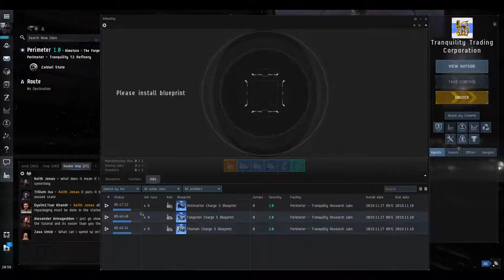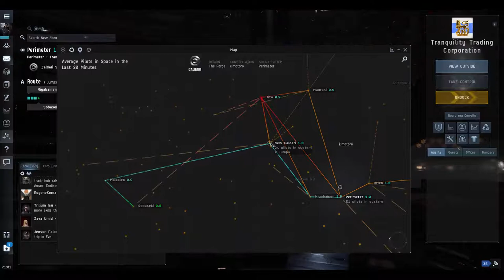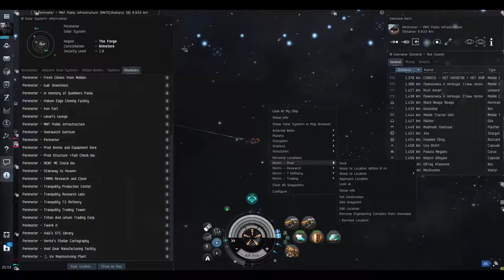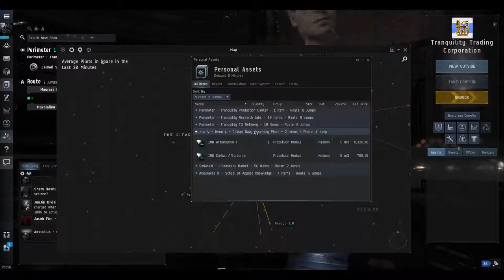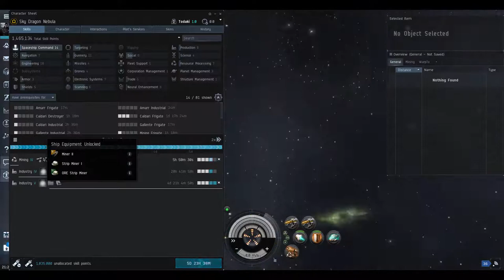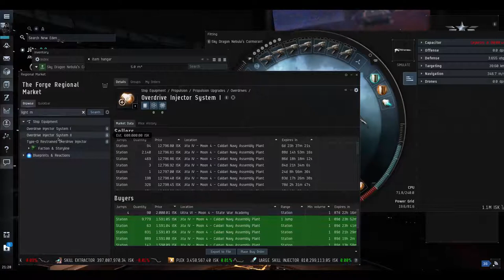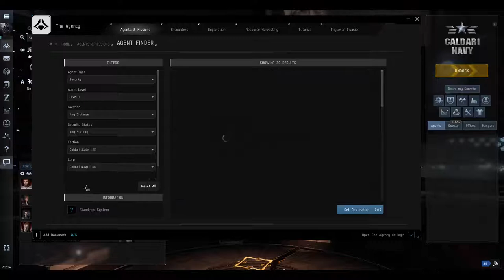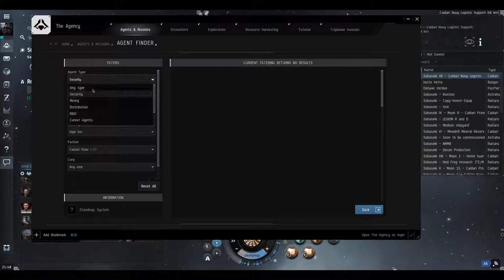Eve Online - How To Start 06 - The Perimeter - The Best Place to begin Industry, Science & Trade at